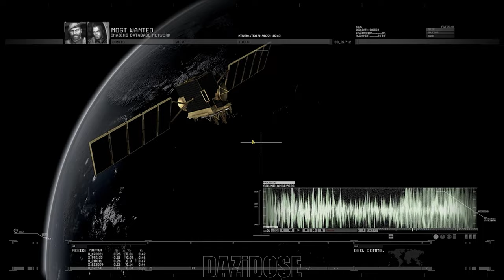COD: Modern Warfare 2 Campaign Remastered Gameplay Walkthrough Part 6 - [4K 60FPS] - No Commentary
Call of Duty: Modern Warfare 2 Campaign Remastered Walkthrough Part 6 and until the last part will include the full Call of Duty: Modern Warfare 2 Campaign Remastered Gameplay on PC. Call of Duty: Modern Warfare 2 Campaign Remastered Gameplay is recorded in 4K 60FPS on PC and will include the full game, all endings and all boss fights.

Modern Warfare 2 received universal acclaim, with praise for its campaign, multiplayer, and amount of content, although it received some criticism for its short length and a lack of innovation. Within 24 hours of release, the game sold approximately 4.7 million copies in North America and the United Kingdom. As of 2013, the game had sold 22.7 million copies. In addition to its release, a comic book series based on one of the game's characters was also produced, titled Modern Warfare 2: Ghost. Despite the game's success, it was subject to some controversies, with one surrounding a playable level that had the player carry out a terror attack on an airport. A sequel, Call of Duty: Modern Warfare 3, was released in 2011 and finishes the original Modern Warfare storyline. A remaster of the game's campaign, Call of Duty: Modern Warfare 2 Campaign Remastered, was released in March 2020 on the PlayStation 4 and on Microsoft Windows and Xbox One in April 2020.